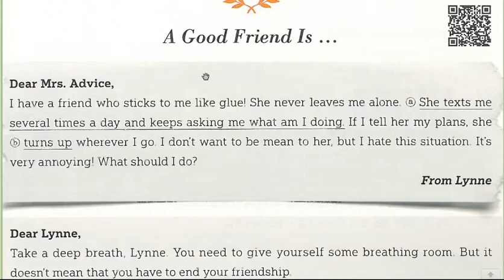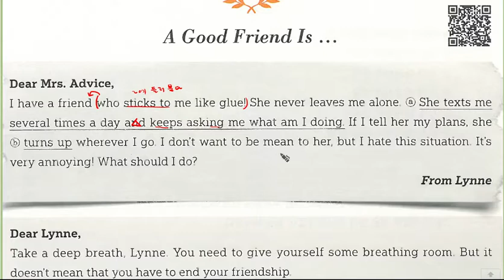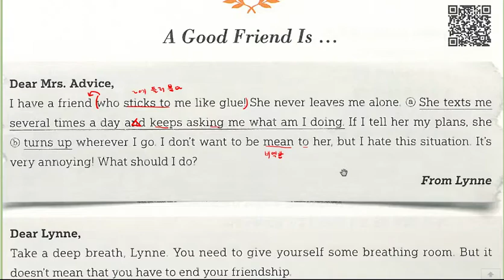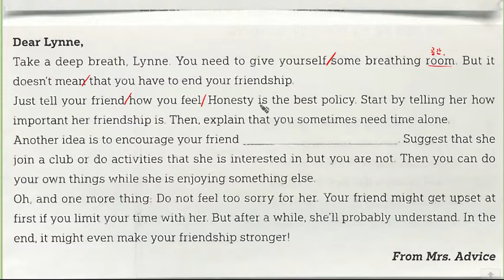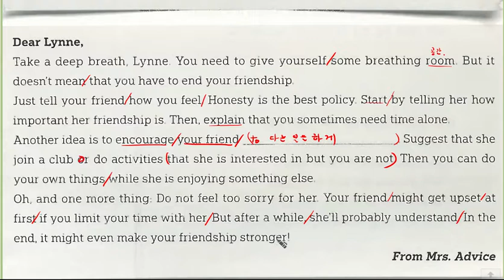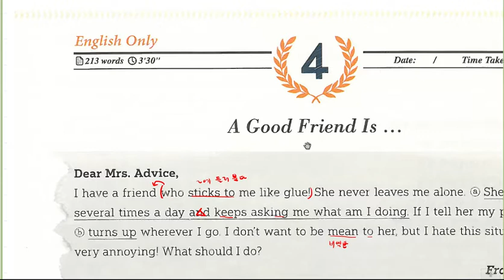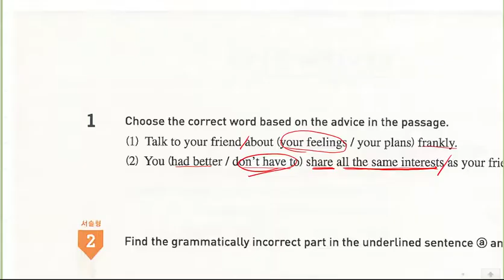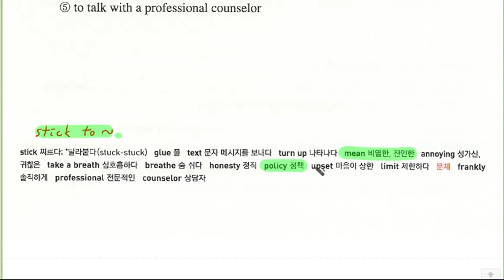리딩튜터(입문) 06-4